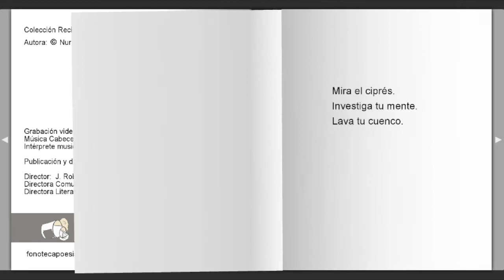"Capturaciones" Nuria Ruiz de Viñaspre (España)